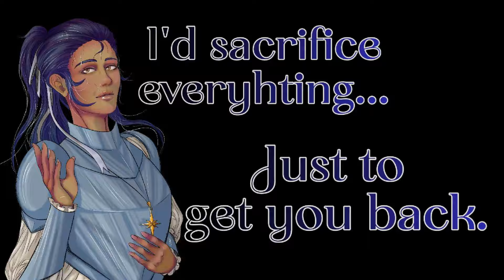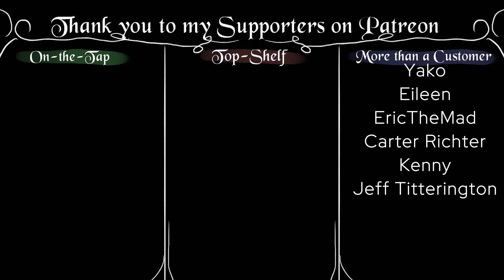The Cleric Walks Through Fire [DnD Inspired] [ASMR] [Kissing]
You don't know how long Velaire has had you under her influence...
You could feel your mind slipping further away from you.

Every time you fought back, Verlaire's charm would overwhelm you.
Then she would feed until you couldn't stand.

You never stopped fighting...but you're getting weak.

When your mind is your own...you think about Velindra.
What would happen if she lost you?
You fear it would break her. change her.

If you could feel your legs you'd keep fighting...you'd keep pushing just to see her...
But your eyes are heavy, you feel sick to your stomach...
You rest, knowing that you'll only become a meal again after you've recovered.

Then the smell of smoke begins to wake you...
And the warm sense of magic that you've become so accustomed to feeling, washes over you.